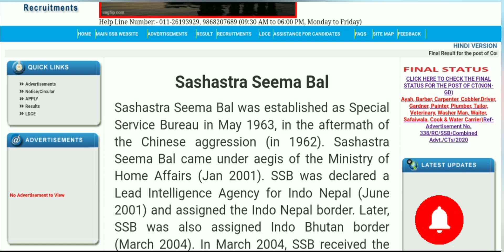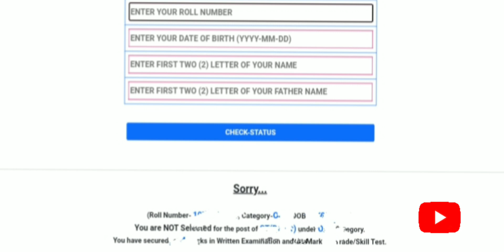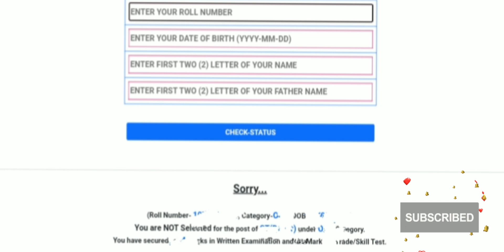SSB TRADESMEN 2020 FINAL Score Card जारी || SSB SUSPECTED RESULT OUT || EWS RESULT OUT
SSB DRIVER TRADESMAN FINAL RESULT 2023 | SSB DRIVER WAITING LIST | SSB DRIVER TRADESMAN CUT OFF 2023 LATEST UPDATE | BY DRIVER EXAMS 🎯

Final Status of ALL STAGES QUALIFIED Candidates
for the Applied Post against the Advertisement No. 338/RC/SSB/Combined Advt./CTs/2020

Published in the Employment News Dated:- 29 AUGUST - 4 SEPTEMBER 2020

Results Update l SSB I Tradesman l Driver
I Veterinary l Aaya l kya  SSB Waiting List aayegi

tradesman exam result